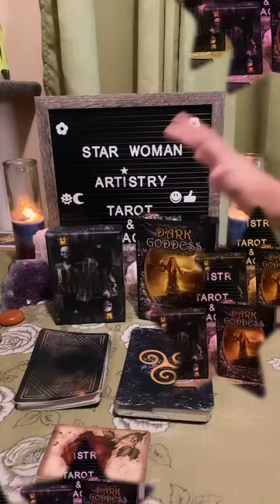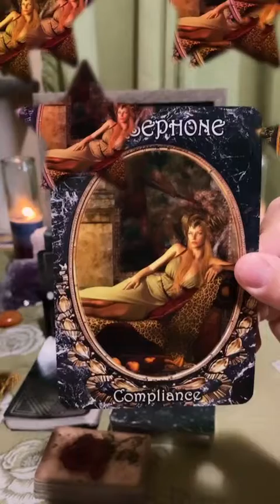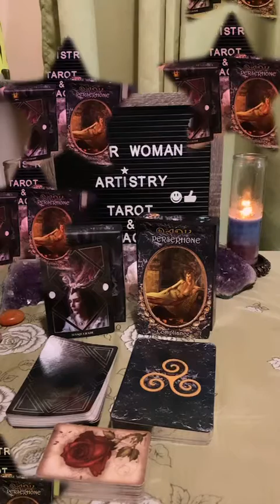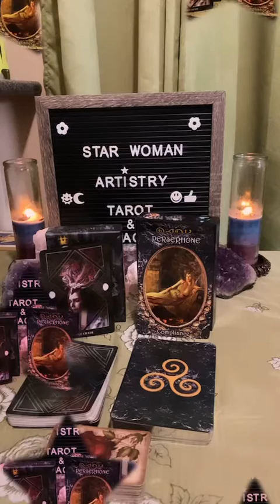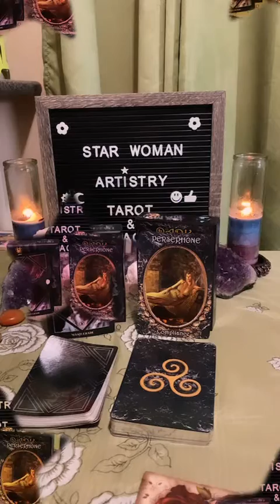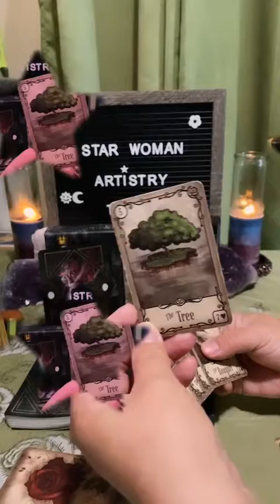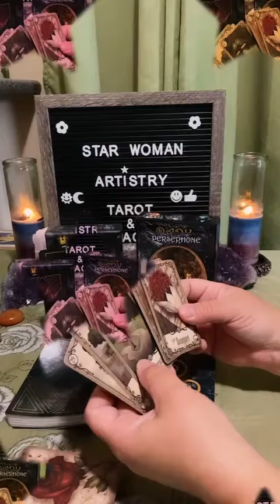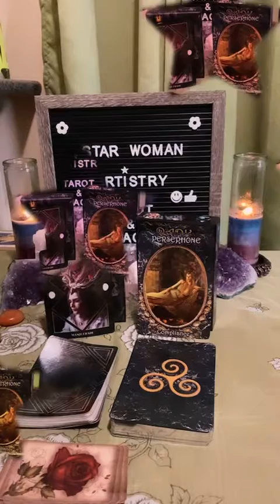Masquerade - Daily Tarot & Oracle, take what resonates, star vibe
Daily Tarot & Oracle reading

Timeless, when this message reaches you is when it is meant for you.